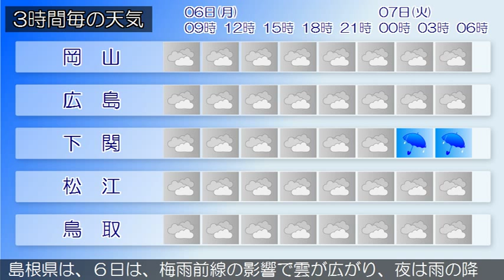2015/07/06 中国地方の天気予報 朝